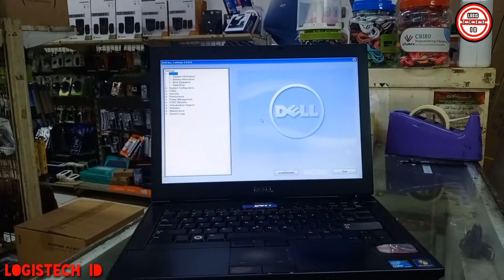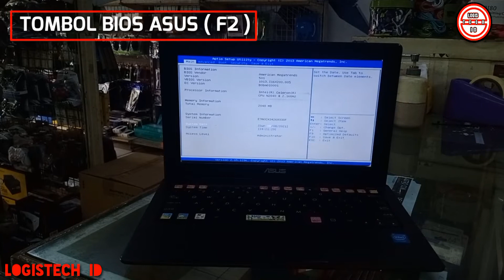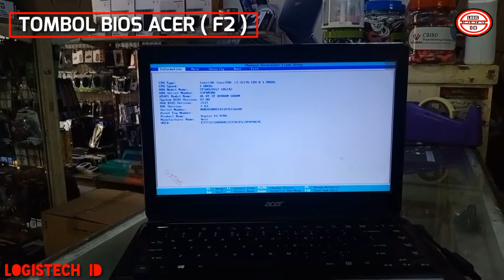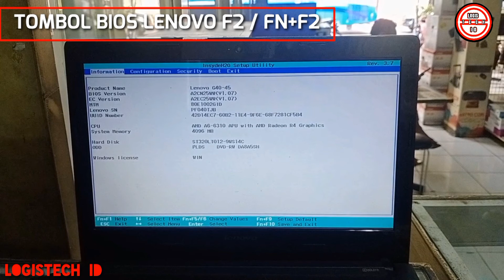TOMBOL MASUK BIOS DI SEMUA TYPE LAPTOP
MASUK Di Video Kali ini Saya Akan Memberikan Tips atau Tutorial.
Tentang Cara masuk settingan pengaturan bios pada laptop
lenovo acer asus toshiba dell hp dan pc komputer
Tombol bios